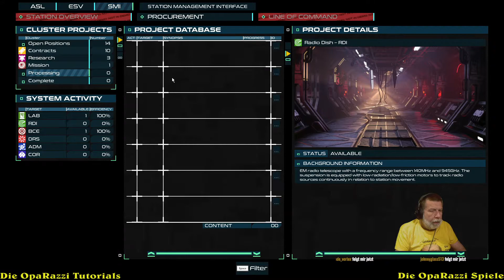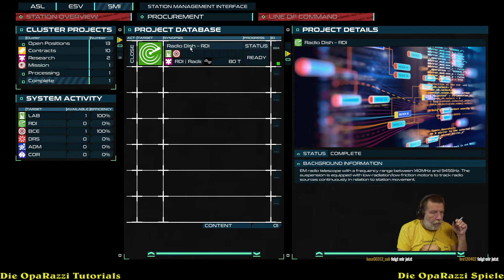Let`s Play Tutorial von Orbit.Industries Demo - deutsch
Wir schauen uns das Tutorial / die Einführung von Orbit.Industries Demo an.
In dieser englischsprachigen Einführung, welche ich teilweise nur schwer nachvollziehbar fand, bekommt der Spieler anscheinend die wichtigsten Spielmechaniken erläutert. Dennoch konnte ich manchmal nicht folgen, was jedoch auch an meinen schlechten Englischkenntnissen liegen kann ;-)

Möchtest Du richtig günstig Spiele kaufen?
Zum Beispiel: No Man's Sky sehr günstig kaufen (€ 12,96 am 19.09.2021):
Durch Nutzung des obigen Links erhalte ich eine kleine Provision, der Preis bleibt gleich. Du landest nur auf der Seite, es ist nichts im Warenkorb. Durch den Klick auf den obigen Link wird kein Kaufvertrag abgeschlossen!

Falls Dir das Video gefallen hat und Du meine Mühe honorieren möchtest, klickst Du auf obigen Link, falls Du das Spiel (oder andere sehr günstige Spiele) kaufen möchtest.
Natürlich würde ich mich auch über ein "gefällt mir" und noch mehr über ein Abo freuen.
Danke dafür!

Für alle, die es interessiert - hier meine Ausstattung:

OBS Studio
Medion Monitor

Euer OpaRazzi